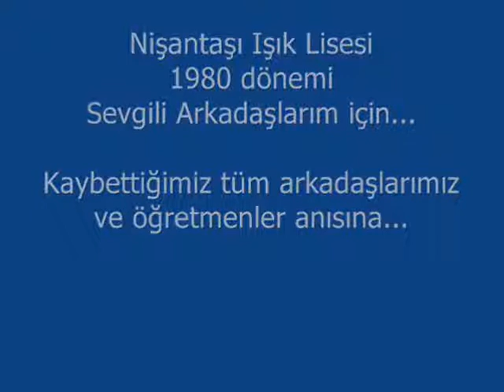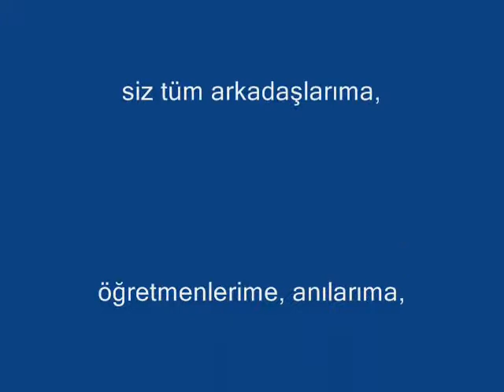ONCE UPON A TIME IN NİŞANTAŞI IŞIK LİSESİ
1980 Nişantaşı Işık Lisesi Mezunu Arkadaşlarım için
by Erhan Hazinedar
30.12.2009